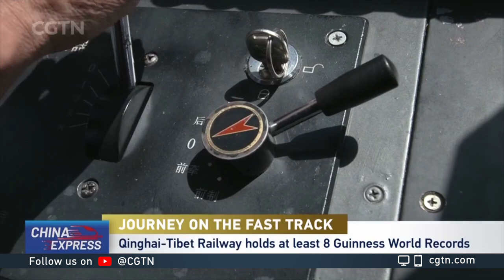Engineering marvel: Qinghai-Tibet Railway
Qinghai-Tibet Railway, a railroad built on the roof of the world – known as one of China's greatest engineering projects of the 21st century – sets the record for having the longest track on frozen earth.